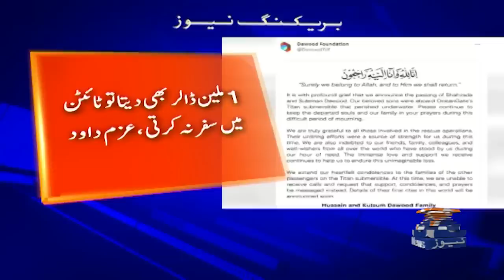Titanic sub tragedy: 'Bodies unlikely to be recovered'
The US Coast Guard has stated that the bodies of the five crew members of the Titanic submersible, named Titan, may never be recovered from the "unforgiving" ocean where they perished.

The announcement came after shattered pieces of the submersible were found 500 meters from the bow of the Titanic. The search for Titan, operated by OceanGate Expeditions, came to a devastating end when broken fragments of the submersible were located on the ocean floor.

According to Rear Admiral John Mauger of the US Coast Guard, the crew members likely died before the detection of potential SOS sounds in the water. The implosion of Titan would have generated a significant sound picked up by sonar buoys. It is believed that the crew members met an instant death, despite their hopes of seeing the famous shipwreck.

The five crew members have been identified as British billionaire Hamish Harding, OceanGate CEO Stockton Rush, French Navy veteran PH Nargeolet, and Pakistani businessman Shahzada Dawood and his son Suleman Dawood. Unfortunately, experts have said that there is little hope of recovering any of their remains due to the harsh environment of the ocean floor.

Deep-sea expert Paul Hankin underscored the challenges faced in the recovery efforts, saying, "This is an incredibly unforgiving environment down there... I don't have an answer for prospects at this time." The discovery of debris, including the landing frame, rear cover, and fragments of the pressure hull, indicates a catastrophic loss of the pressure chamber.